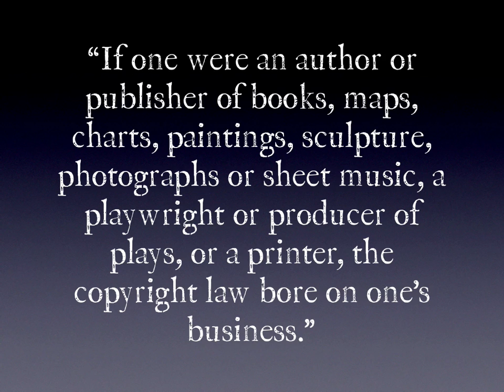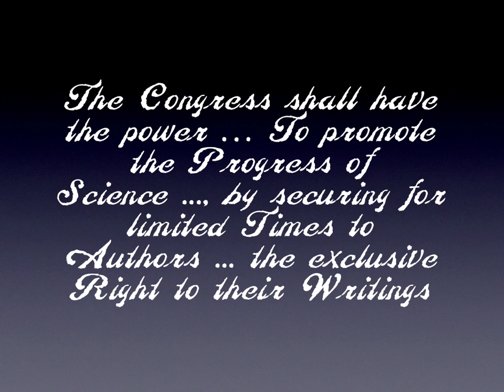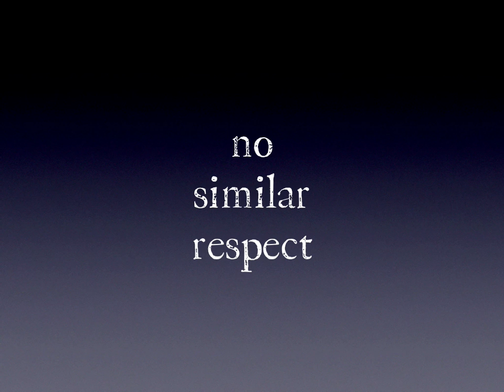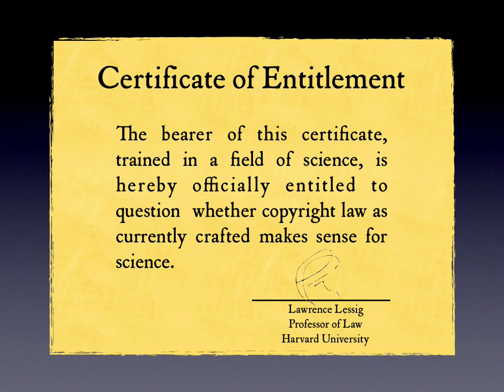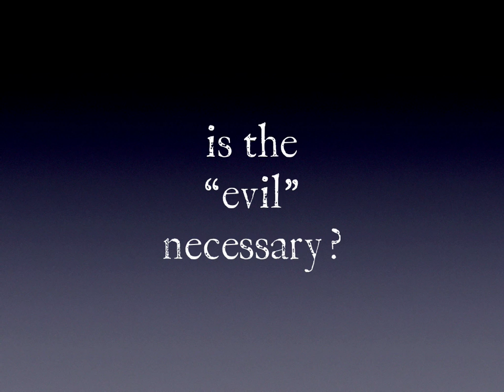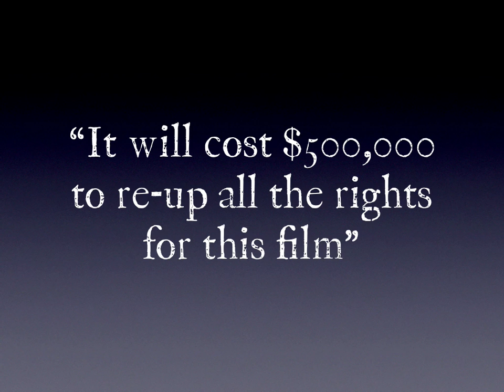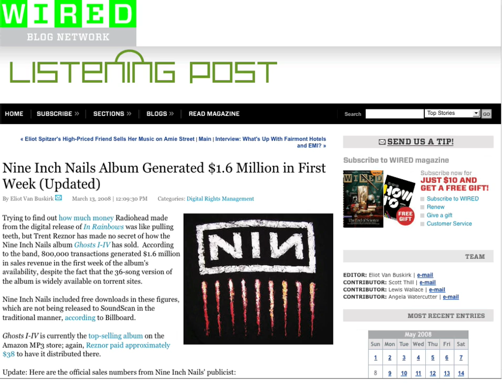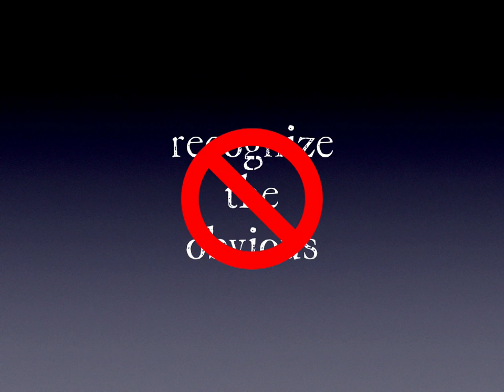Copyright and Science: A plea for skeptics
Talk given at Tokyo University October 5, 2009. This is a plea for scientists to be skeptical about presumptions about how IP should regulate it, and a bit about the work (the GREAT work) of Science Commons in this space.